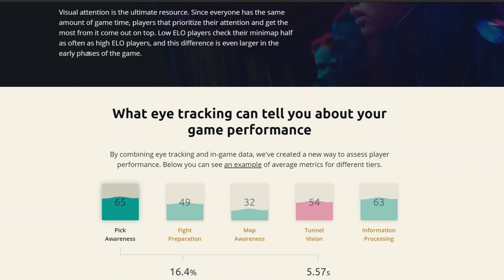Mobalytics - Eye Tracking [BETA]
Today Mobalyitcs releases their Eye Tracking Beta, which is powered by Tobii Eye Tracking. During the beta, players can use eye tracking to asses five different aspects of their performance and compare scores with friends, higher-ranked players, and even professionals.